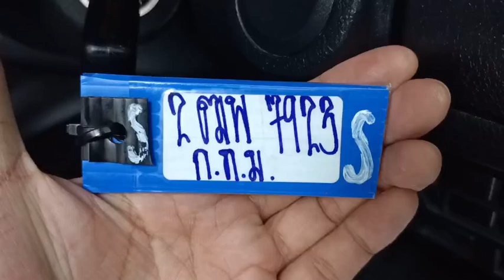7923 REVO SMART CAB WHITE 26.9.2024